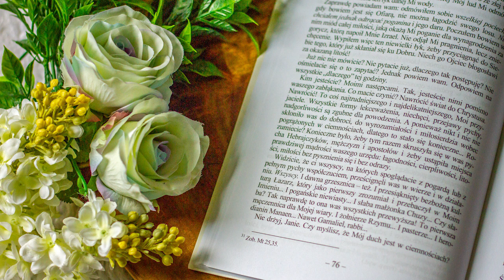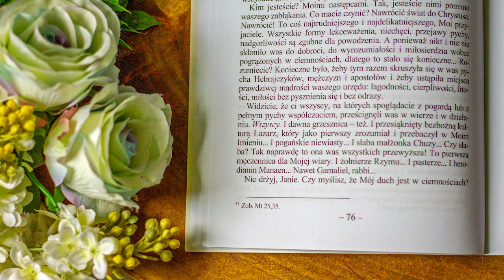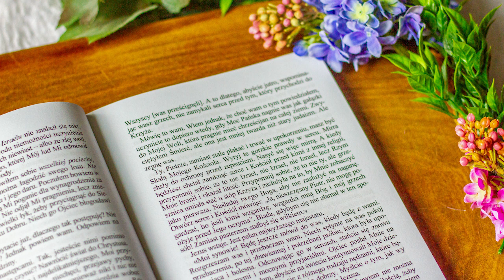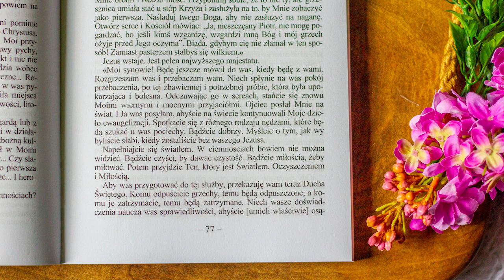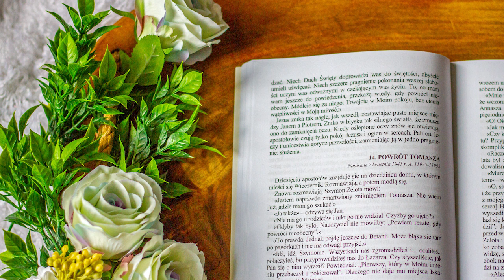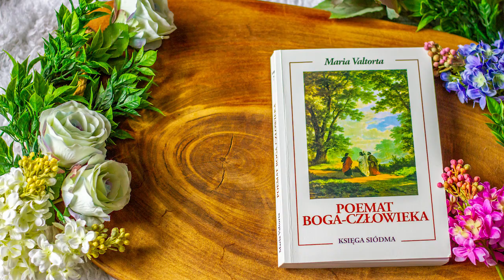Ewangelia na niedziele i święta | NIEDZIELA ZESŁANIA DUCHA ŚW. | Rok C | Wizja z pism M. Valtorty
NIEDZIELA ZESŁANIA DUCHA ŚWIĘTEGO - ROK C - wizje do czytań liturgicznych

Czytania: Dz 2,1-11; 1 Kor 12,3b-7.12-13;
Ewangelia: J 20,19-23
Poemat... Księga 7,13

Księga VII "Poematu Boga-Człowieka", fragment wizji 13: "JEZUS UKAZUJE SIĘ APOSTOŁOM"

✅ Poemat Boga-Człowieka można zamówić w KSIĘGARNI INTERNETOWEJ, jako komplet, ale w sprzedaży są także pojedyncze tomy, zapraszamy
- W sprzedaży są także pojedyncze tomy.
✅ ‼ NOWOŚĆ ‼ PENDRIVE na którym znajdziecie pełne nagranie wszystkich tomów Poematu Boga-Człowieka w formacie mp3: